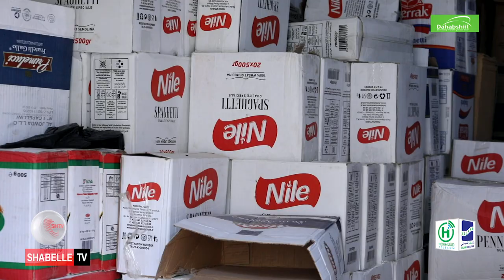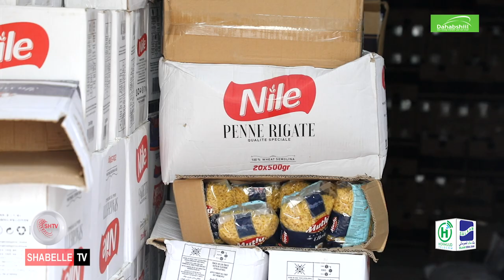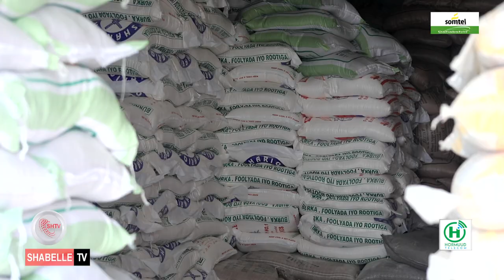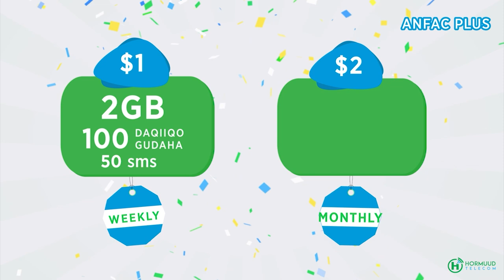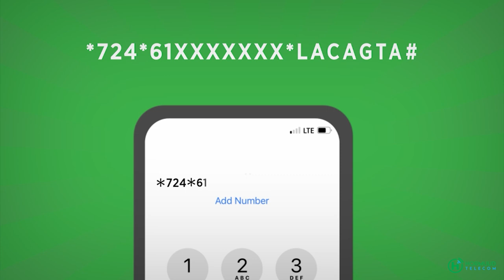Shacabka Soomaaliyeed oo ganacsatada ku eedeyay ineysan hoos u soo dhigin qiimaha badeecadaha